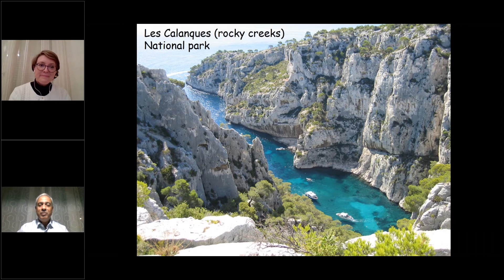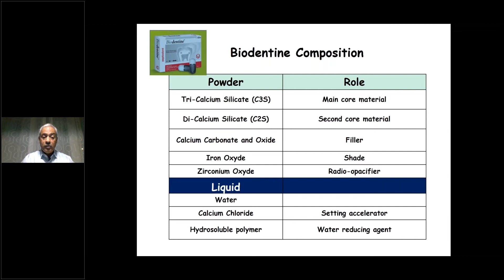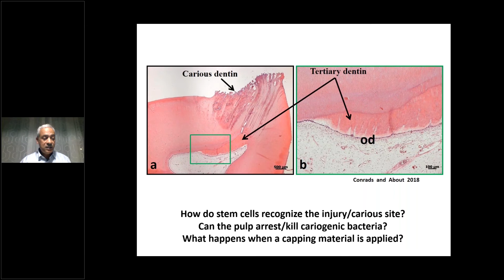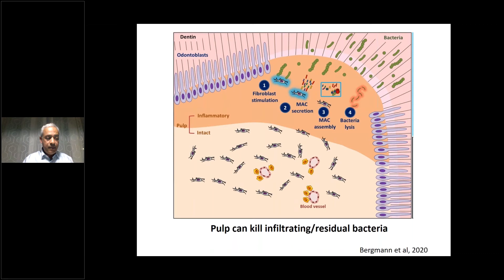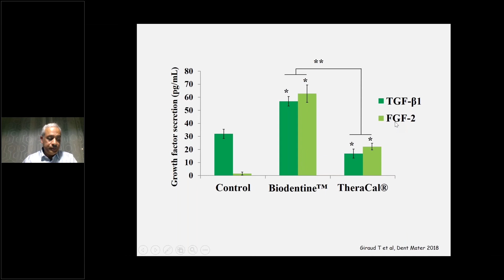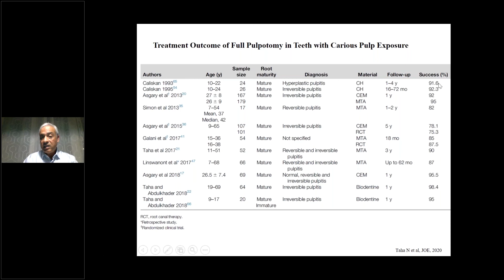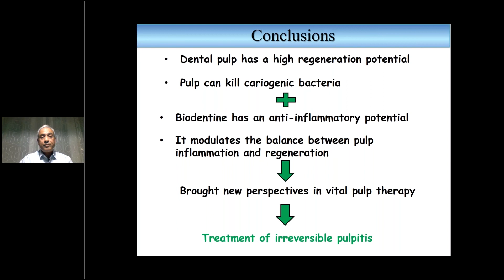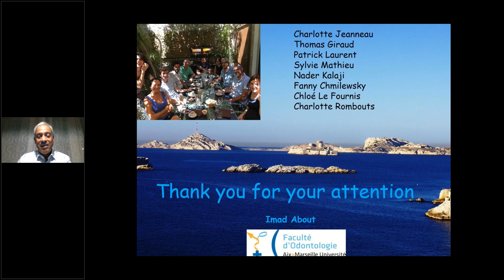Why does Biodentine push the limits of Vital Pulp Therapy? Septodont webinar by Prof Imad About